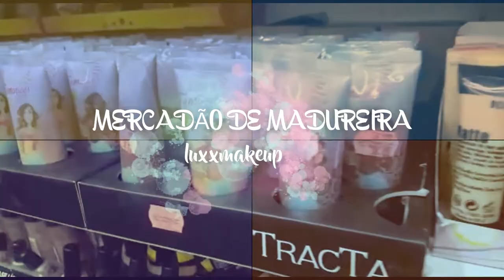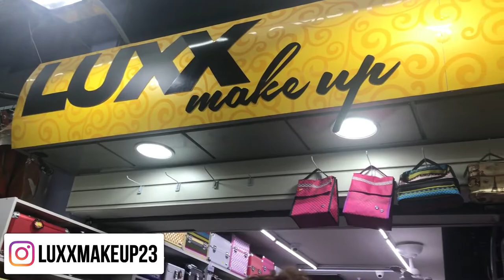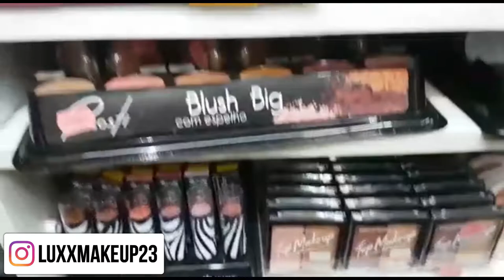VLOG: LUXXMAKEUP - MERCADÃO DE MADUREIRA | Por Nathalia Vieira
Mais um vlog do mercadão de Madureira pq vcs sempre me pediam quando ia pra casa do meu namorado, né? Então ta ai.. espero que gostem, fiz de todo coração! Beijos

Créditos finais -

Beijinhos.